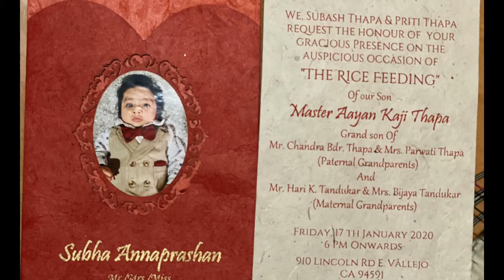Aayan Kaji Thapa - Rice Feeding Ceremony 17th Jan 2020